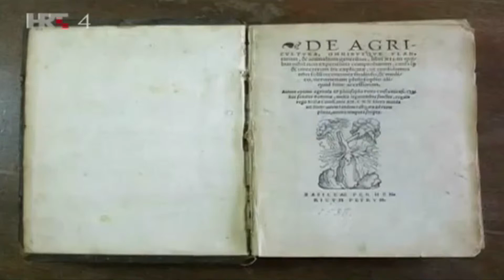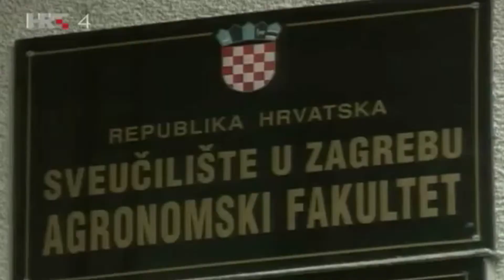Agronomski Fakultet U Zagrebu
1919. Kraljevskim ukazom utemeljen je Gospodarsko-šumarski fakultet u Zagrebu.

1921. Kupljeno pokušalište u Maksimiru.

1925. Na Gospodarsko-šumarskom fakultetu položen prvi "strogi ispit" za polučenje doktora gospodarskih znanosti.

1934. Dovršen I. paviljon u Maksimiru, te se Fakultet seli na današnju lokaciju.

1939. Nabavljeno voćarsko-vinogradarsko-vinarsko pokušalište Jazbina.
Počinje izlaziti časopis "Poljoprivredna naučna smotra".

1947. Fakultetu dodijeljeno pokušalište na Medvednici.

1957. Umjesto dotadašnjeg jedinstvenog programa, studij se počinje dijeliti na smjerove, najprije na Ratarsko-stočarski i Voćarsko-vinogradarsko-vinarski, a potom i na druge.

1958. Fakultet organizira prvi postdiplomski studij.

1959. Nakon podjele Poljoprivredno-šumarskog fakulteta, Poljoprivredni fakultet nastavlja djelovati samostalno.

1978. Fakultet se združuje sa samostalnim poljoprivrednim institutima i mijenja u Fakultet poljoprivrednih znanosti.

1992. Fakultet dobiva sadašnji naziv.

2005. Nastava se počinje odvijati prema aktualnim studijskim programima usklađenim s Bolonjskom deklaracijom.

2008. Osnivanje Zaklade Agronomskog fakulteta Sveučilišta u Zagrebu.

2016. Fakultet – nositelj Znanstvenog Centra Izvrsnosti CroP-BioDiv.

2019. Fakultet obilježava prvih 100 godina postojanja.